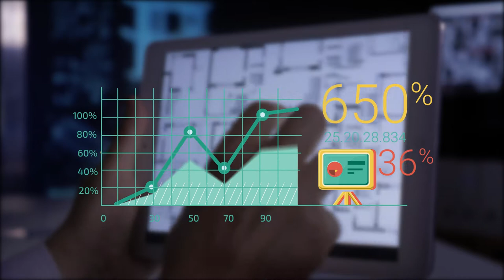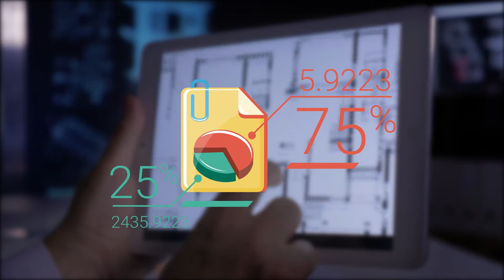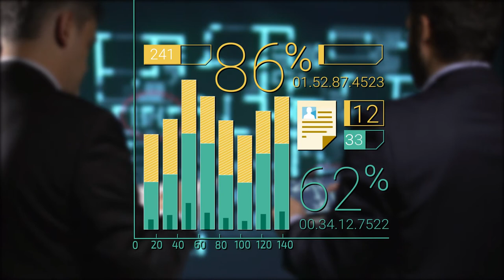Interventoría de Proyectos Introducción al MAA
Cuando se habla de interventoría, siempre se piensa en la interventoría a proyectos públicos o privados desarrollados por las compañías de construcción con el ánimo de maximizar la relación costos beneficio de la obra.

Coordinador

Soporte Tecnológico